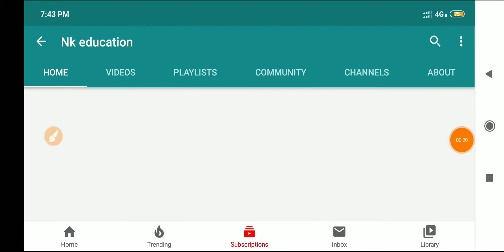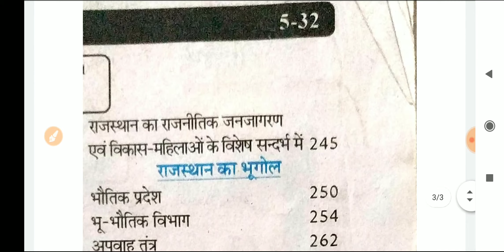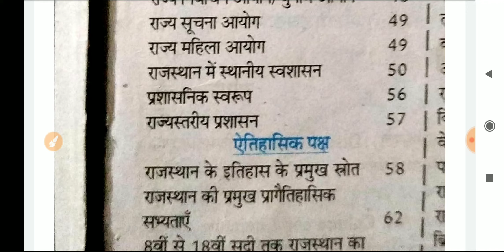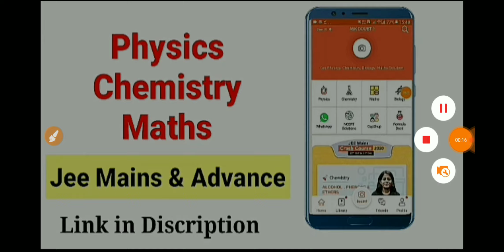BSTC Exam Paper 2021 | राजस्थान Gk इस तरह से पढ़ोगे तो आपके 150 मैं से 150 नंबर पक्के | रट लो यह बात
PTET बालों के लिए बुरी खबर😭😭 | Form भरने वाले हो जाओ सावधान | कहीं आपका तो फॉर्म Reject नहीं👇👇👇

PTET REASONING 2020 || Most important Question || Exam से पहले एक बार जरूर देखें। Selection conform👇👇

BSTC 2020 Ki tayari kasa kara । इस तरह से तैयारी करो तो आप के 420+ Number conform

Download Doubtnut
App

Doubtnut whatsapp
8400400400 par whatsapp kariye aur turant video solution paayein.
lution
Humare whatsapp service (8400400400) ya APP par aakar,
1) Question ki photo kheecho
2) Question ko crop karke whatsapp karo
3) Turant video solution paao
Ye hai itna asaan :)
Try now  -

Yaad rahe
Instant Doubt solving whatsapp service
 Link